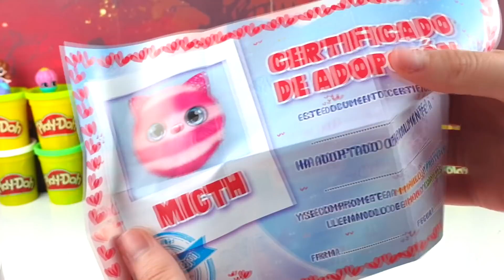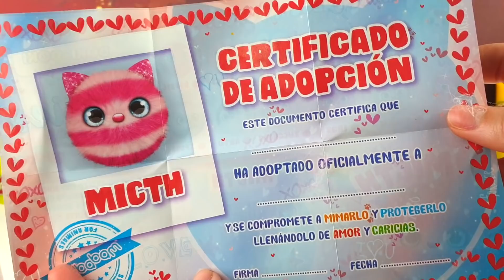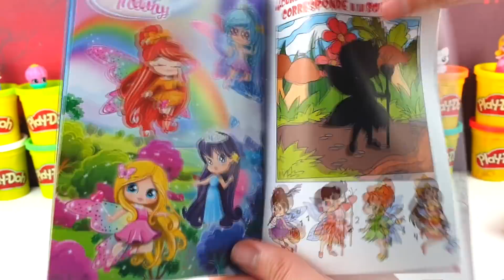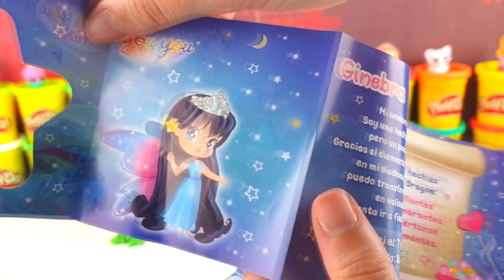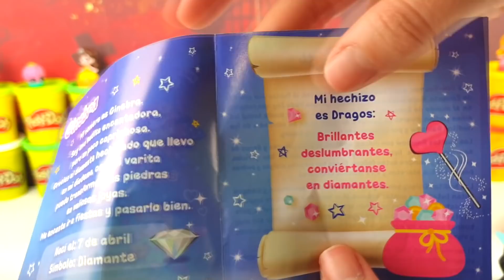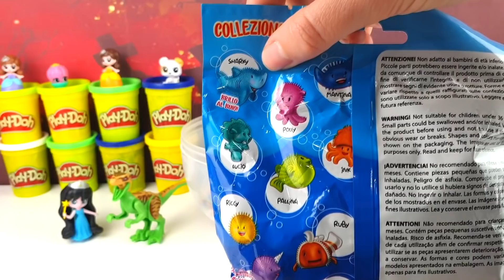Huevo Sorpresa Gigante de TERRORIFICO ZOMBIE de Plastilina Play doh en Español Viernes de terror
Bienvenidos al Viernes de Terror!! Hoy tenemos un vídeo de la sección terrorífica el Huevo Sorpresa Gigante de ZOMBIE SALIENDO DE LA TUMBA de Plastilina Play doh en Español Viernes de Terror , y juguetes chulos no podía faltar un Huevo Sorpresa Gigante de Zombie Muerto Viviente de Plastilina Play doh en Español Viernes de Terror, encontraremos, sorpresas y juguetes de Freddy Krueger y Jason Voorhees y moco pedorreta o slime muy divertidos, Bolsitas sorpresa, sobres sorpresa tambien encontraremos informacion sobre la película de It, slenderman, jeff the Killer y los futuros Huevos del viernes de Terror.

¿Qué es Zombie?

Un zombie es un muerto viviente, es decir, una persona que estaba muerta y que ha sido reanimada. Como tal, la palabra es una voz africana de origen incierto que llegó al español a través del inglés. Lo aconsejable, en español, es escribir zombi o, en plural, zombis.

En este sentido, un zombie es un difunto que ha vuelto a la vida aunque carece de alma y de voluntad propia. Por este motivo, el zombie parece estar vivo, pues es capaz de realizar algunas de sus funciones vitales, como moverse y alimentarse, pero en realidad no lo está.

Como tal, el origen del zombie se registra en Haití, en su pensamiento popular mágico religioso y en el culto vudú, según el cual un hechicero (houngan o bokor), mediante magia, puede resucitar a un muerto, dominar su voluntad y convertirlo en su esclavo. La figura del zombie en el imaginario popular haitiano tiene gran arraigo y ha sido relacionada con los conflictos de la esclavitud y la opresión.

La popularización de los zombies se la debemos al cine y la literatura fantástica. El cineasta estadounidense George Romero, en este sentido, fue pionero gracias a su filme La noche de los muertos vivientes, de 1968. Por lo general, en los libros, los cómics, las películas y las series de televisión se presentan a los zombies invadiendo ciudades, esparciéndose como una plaga y amenazando con el fin de la humanidad.

Por otro lado, también suele denominarse zombie, en un sentido coloquial, a quien se comporta como un autómata, que hace las cosas automáticamente o sin voluntad expresa.

Apocalipsis zombie

Como apocalipsis zombie se denomina el evento que provocaría el fin de la humanidad y del mundo tal como lo conocemos, como consecuencia de una epidemia zombie. Como tal, es un tema que ha sido ampliamente abordado tanto en la literatura y el cómic, como en el cine fantástico.

En la sección del terror encontrarémos  los personajes más terroríficos pero siempre desde un punto infantil, muchos me habeis pedido que suba vídeos de terror y de miedo y aquí los teneis espero que os guste para poder hacer muchos más!

Huevo Sorpresa Gigante de Sonic.exe Malvado de Plastilina Play doh en Español Creepypasta